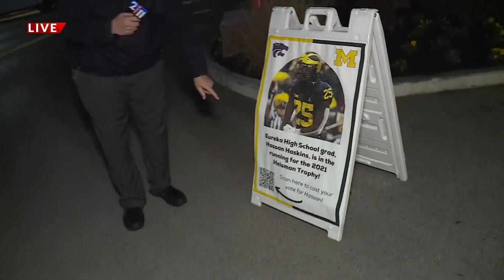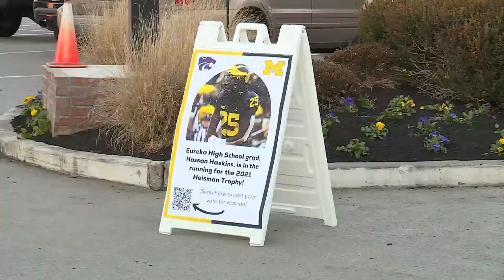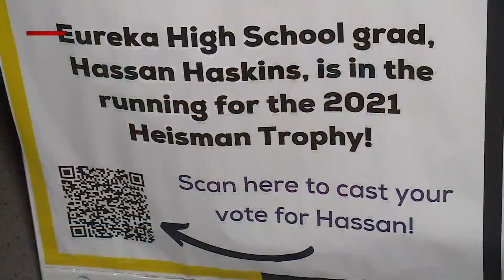Eureka community rallies behind Heisman Trophy contender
A St. Louis County native is in the running for college football’s highest honor.